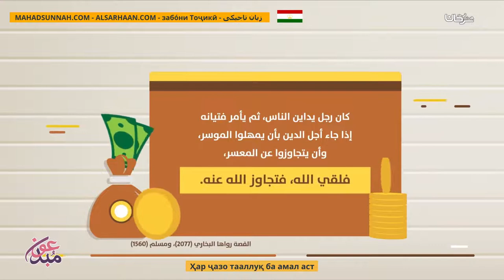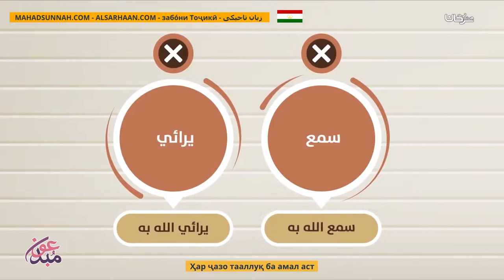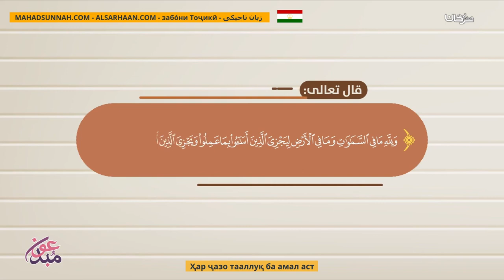Ҳар Ҷазо Тааллуқ Ба Амал Аст الجزاء من جنس العمل